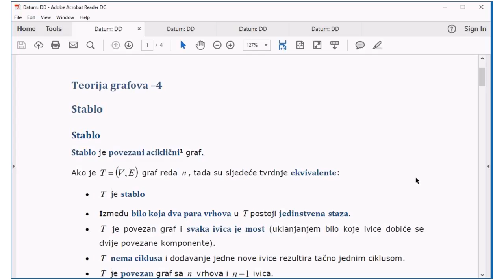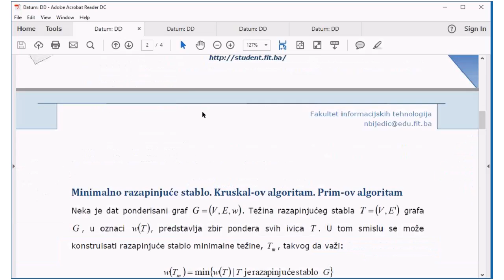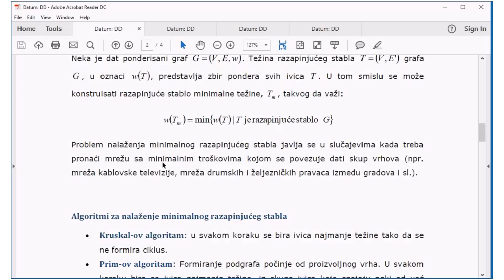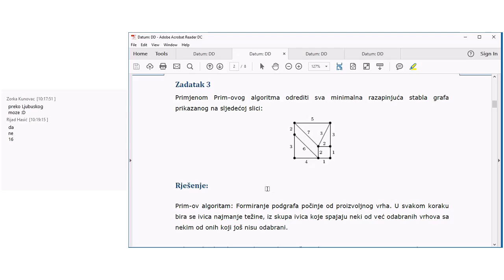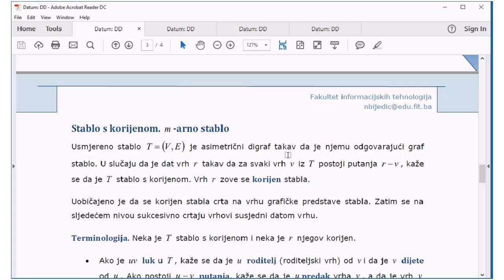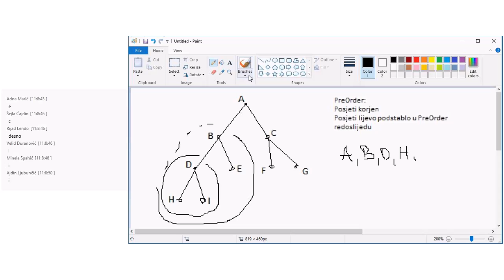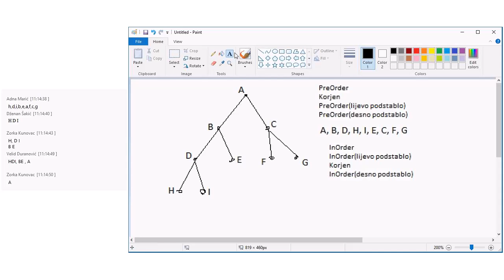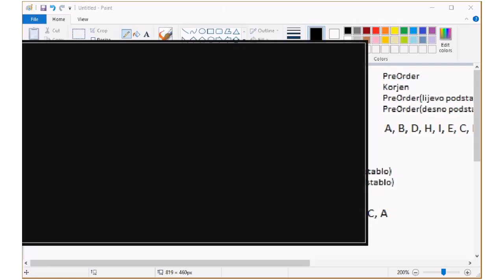Diskretna matematika Teorija grafova PV14